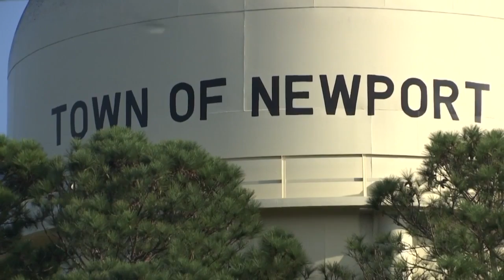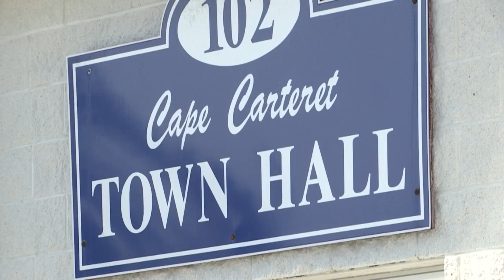Impact of low census response in smaller communities